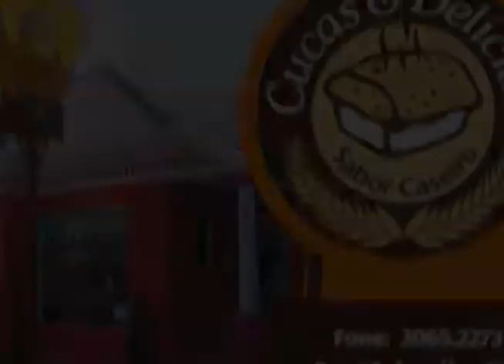Desígnio 12 Projeto Vereadores Mirins 24 09 17